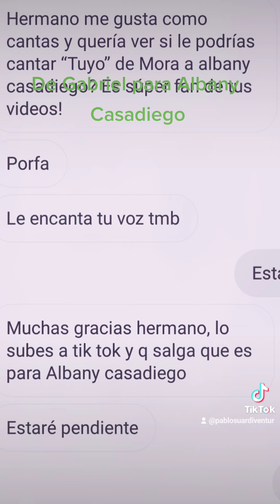Tuyo Mora cover Pablo Suardi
Hola a todos,  canciones y covers